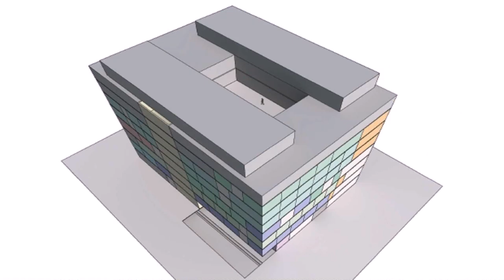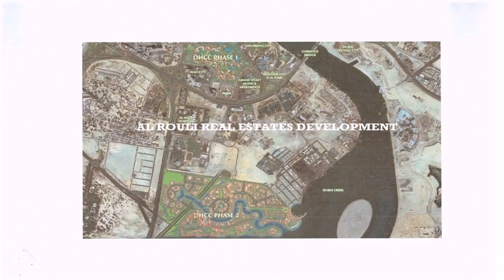Building 55 Dubai Healthcare City - Gif Maker DaddyGif.com (see description)